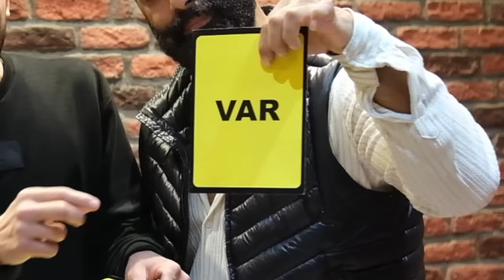Adana’nın En Aksiyonlu Mahallesi ( Yol Günlükleri )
Merhaba Ben Sefa Kındır Bu Videoda Murat Abiyi Kadın Kılıgında Hürriyet Mahallesine Sotuk. Maceralı Bir Video Oldu İyi Seyirler.